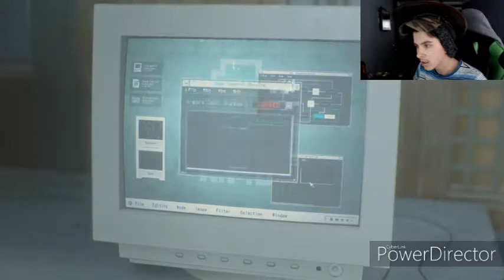THIS IS THE MOST INTENSE GAME EVER